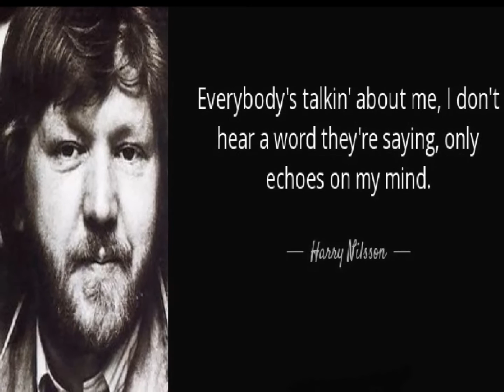Everybody's Talkin'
Songwriter: Fred Neil
Performed: HARRY NILSSON